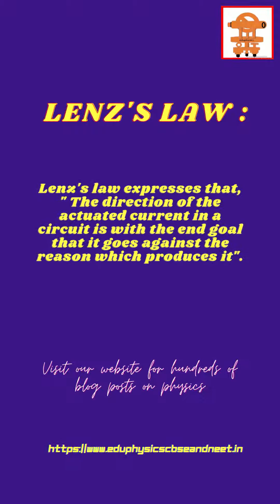MOTIONAL EMF INDUCED CURRENT AND POWER USED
Are you preparing for NEET or JEE finding concepts like motional EMF,induced current,and power used challenging?.Our comprehensive guide is here to help! In this video, break down these complex topics into easy-to-understand segments, complete with detailed explanations and practical examples.
Join us as where we explore the fundamentals of motional EMF, how induced current is generated and power involved in these processes. Enhance your understanding and boost your concidence with the right resources tailored for your success, DOn't forget to like, subscribe and hit the bell icon for more high quality physics content.